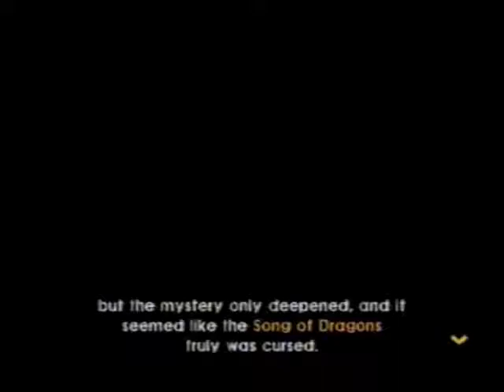Endless Ocean Blue World - Part 13 - Story From the Past